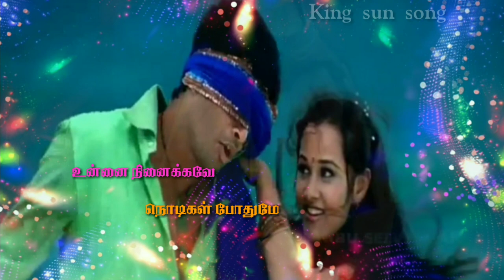Unnai Ninaikave Nodigal Pothume📹 - Jay Jay Tamil new 💝feeling love song Tamil/ King sun song Tamil